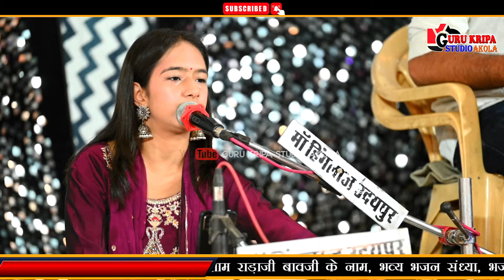वारी जाऊं रे गुरु बलिहारी जाऊं रे | सतगुरु आंगन आया में वारी जाऊ रे | Trisha Suthar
गुरु कृपा स्टूडियो की भक्तिमय प्रस्तुति,  एक शाम राड़ाजी बावजी के नाम, भव्य भजन संध्या, भजन गायक- डीजे किंग प्रेम शंकर जाट, त्रिशा सुथार, शूरवीर सिंह कोटडा, मंच संचालक- मनोज पुष्करणा, साउंड - मां हिंगलाज साउंड सिस्टम उदयपुर, आयोजकर्ता- योगेश जैन, किशन नागदा, स्थान- से.9, सिंगल स्टोरी, श्री सेठ राडाजी पार्क उदयपुर,  वीडियो- ईश्वर माली,   YOUTUBE - गुरु कृपा स्टूडियो आकोला,  चंदू माली, राकेश माली Mo. 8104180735, 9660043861